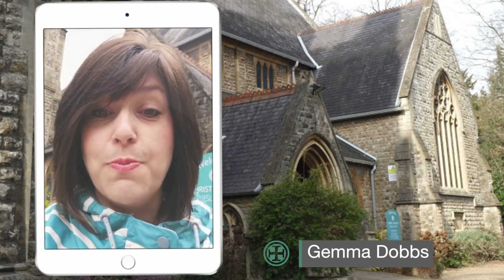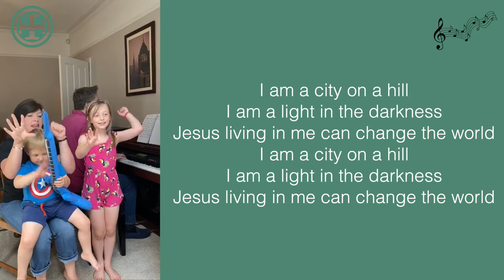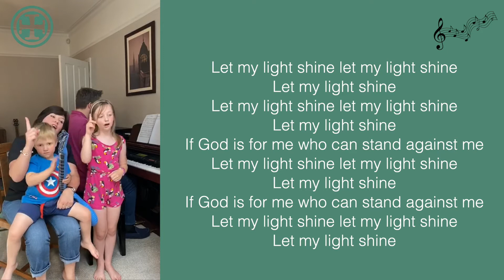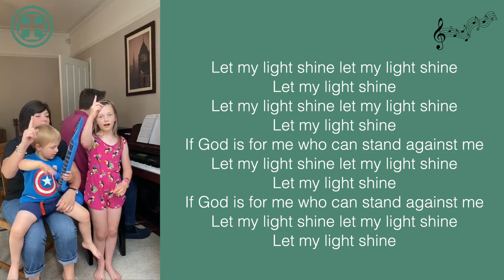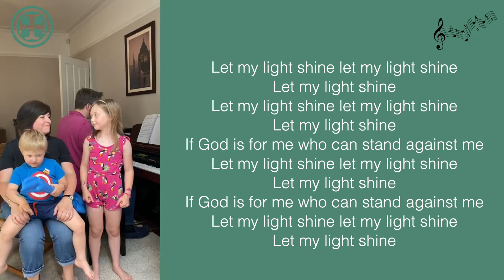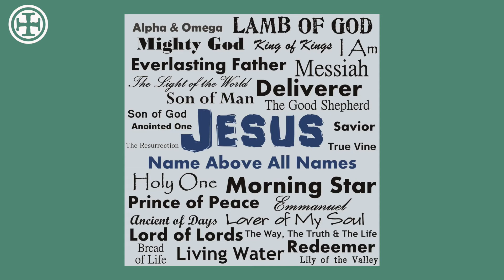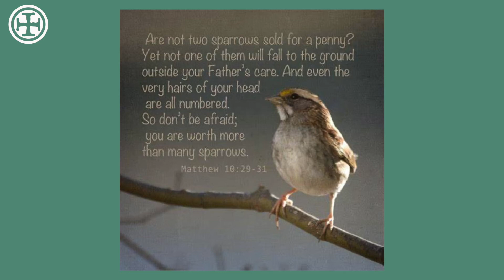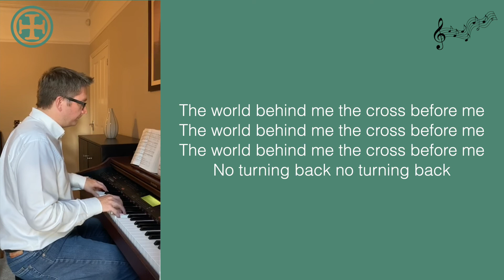Welcome to our online service, Sunday 21st June 2020,10.30am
Thank you to all those who joined us live this morning for our online Sunday service. It was wonderful to listen, pray and worship together. If you missed it, you can watch here at your leisure.